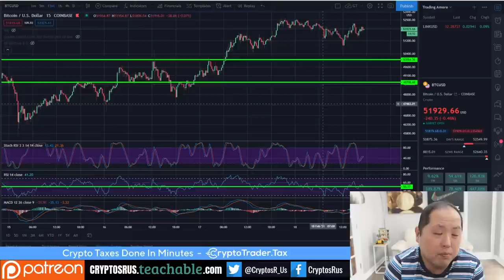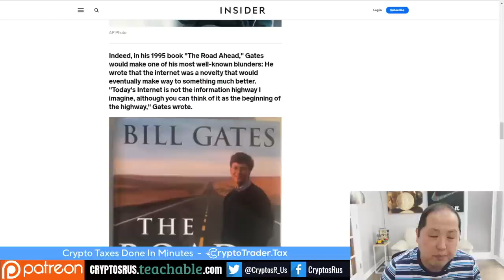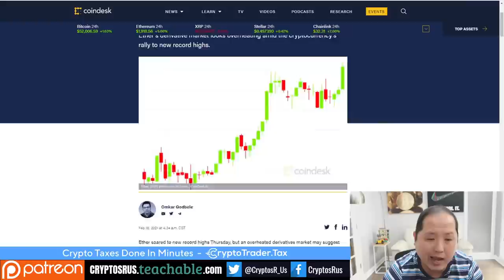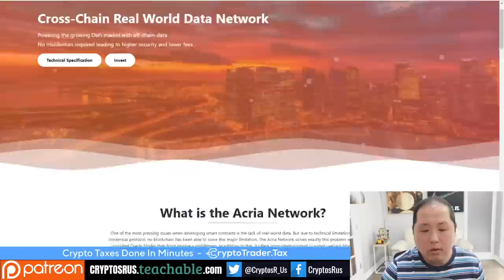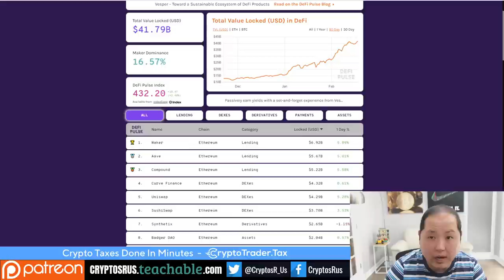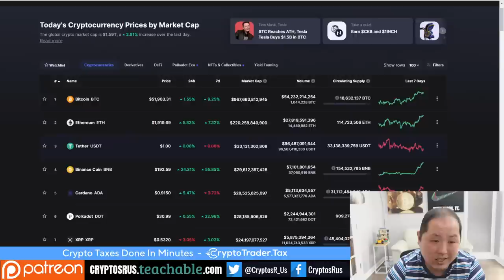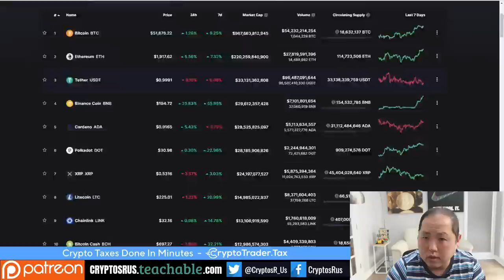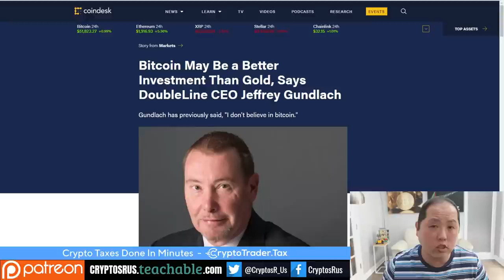BILL GATES WARMING UP TO BITCOIN??? GOLD BUG ADMITS DEFEAT!!!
Today's Crypto News: Bitcoin [BTC] | Bill Gates | Gold

⚠️Exclusive Crypto Content 🚨 Bitcoin 101 Class Code YOUTUBE for 10% off 💰 Buy Bitcoin on Gemini & Binance.US 💰Voyager App Free $25 BTC Referral Code: GEOD68💰Safeguard Your Bitcoin with Ledger Hardware Wallet the latest CRU/George Merch

🔴Free Tax Report Drawing Every Week! Enter To Win!

🎰 Want to meet me at Vegas? Contribute to the Vegas fund bc1qv9rzaw0ghx7mz2qcaqgrqvz4mvtar50rwpgnq9.